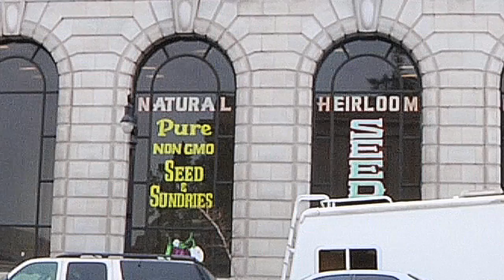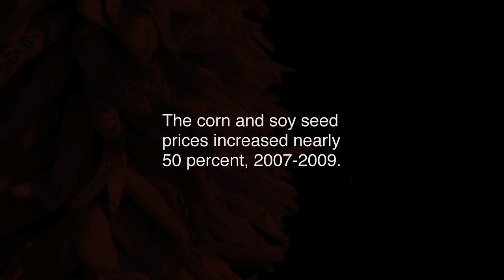Genetic Chile Clip 2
Clip 2. GENETIC CHILE
Monsanto, the largest seed company in the world and NMSU working together to create and sell genetically manufactured seeds.
GENETIC CHILE, An eye-opening look at the world of genetically modified foods through the lens of New Mexico's iconic chile pepper. The chile pepper defines New Mexican cuisine and is considered a sacred plant by many cultures. Despite overwhelming evidence of gene flow, persistent safety questions, predatory multinational agribusiness corporations and potential economic damage, the State of New Mexico funded research to produce a GMO chile, which is the first time a US state has done so. Because the funding is public, filmmaker Chris Dudley, was able to force a rare interview with a genetic researcher at NMSU. This film is packed with information about the harmful use of GMO technology and the ignorance shown by the proponents of GMO crops.

Documentary, by Chris Dudley. In English | 60 minutes.

Amazon Instant